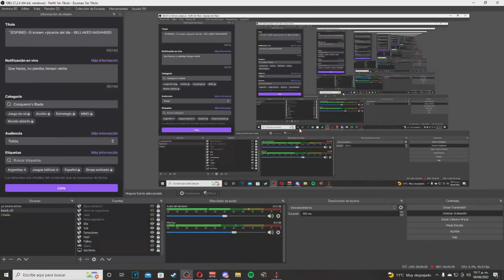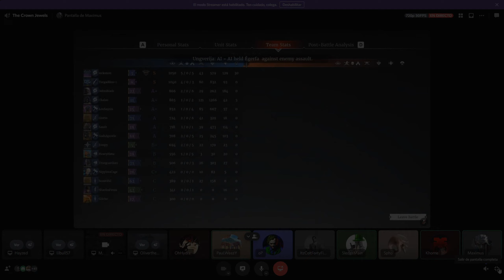Conquerors Blade - Affliction vs Abandoned - attack Jadoli 08-09-2022